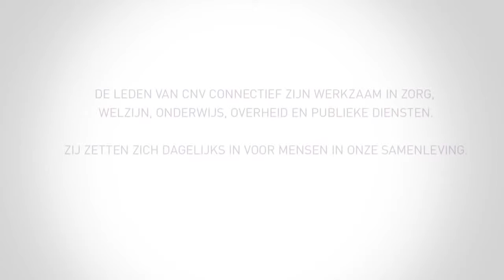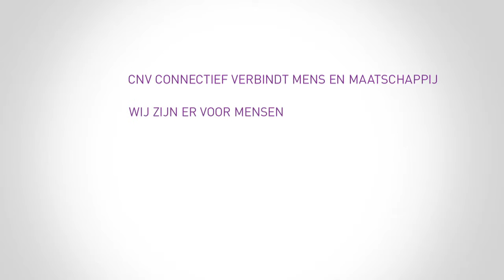Waarom lid worden van een vakbond! Bekijk dit 1,5min filmpje